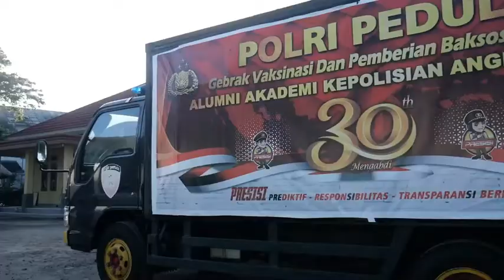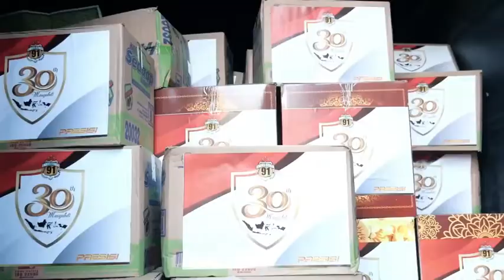POLDA NTB - “Polri Peduli”.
Gebrak Vaksinasi dan pemberian bakti sosial Presisi dalam rangka 30 tahun pengabdian Alumni Akpol angkatan 91, kegiatan ini adalah kepedulian Polri kepada masyarakat dalam menekan serta memutus mata rantai penyebaran Covid-19.